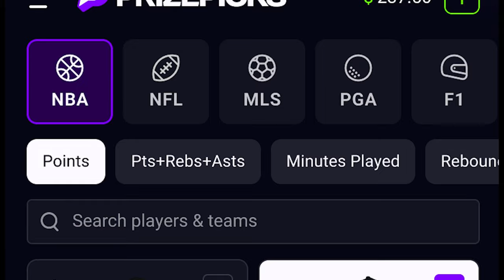Mailbag: Can Bruins Beat Heavy Teams in the Playoffs? | Pucks with Haggs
In this Mailbag episode of Pucks with Haggs, Joe Haggerty takes the helm solo to delve into a crucial question from listeners: Can the Bruins beat heavy teams in the playoffs?

Get in on the excitement with PrizePicks, America’s No. 1 Fantasy Sports App, where you can turn your hoops knowledge into serious cash. Pick more. Pick less. It’s that Easy! Football season may be over, but the action on the floor is heating up. Whether it’s Tournament Season or the fight for playoff homecourt, there’s no shortage of high stakes basketball moments this time of year. Quick withdrawals, easy gameplay and an enormous selection of players and stat types are what make PrizePicks the #1 daily fantasy sports app!